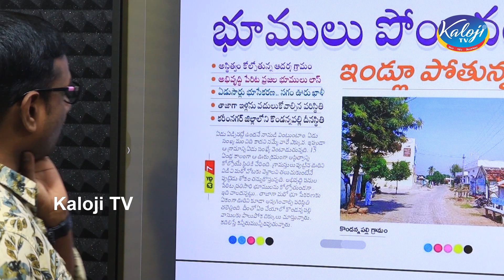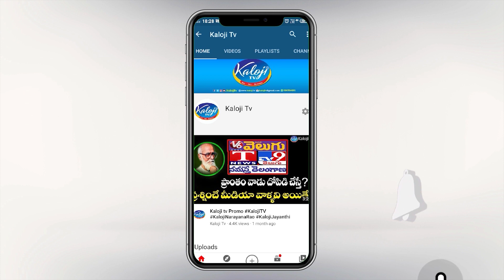ఒకే ఊరి చుట్టూ ఏడుసార్లు భూసేకరణ కరీంనగర్ లో ఊరు మాయం | Karimnagar | Kaloji TV